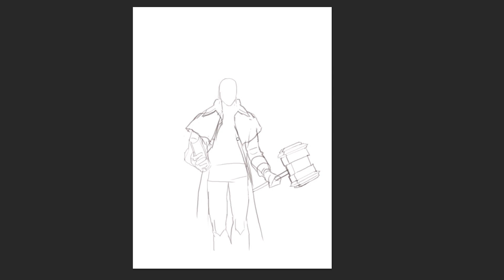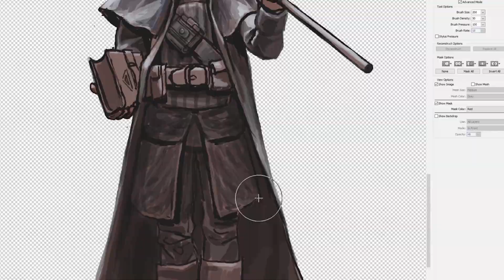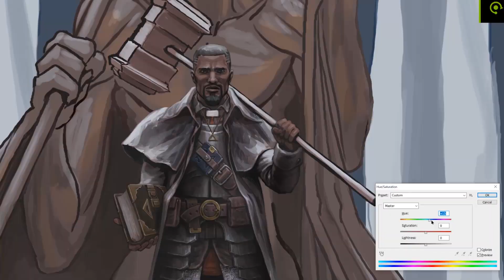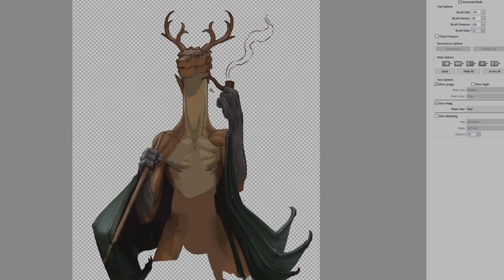Paladin Dragoon Sherida & Tor-shen Painting Process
Cover Art for upcoming graphic novel Paladin Dragoon: Savage Adventure Tales by M.F.R.
Featuring "Soldiers Under The Cross" by Serenity.
Get Anvil Iron Age Magazine #4 and read part 1 of Sherida and Tor-Shen's adventure